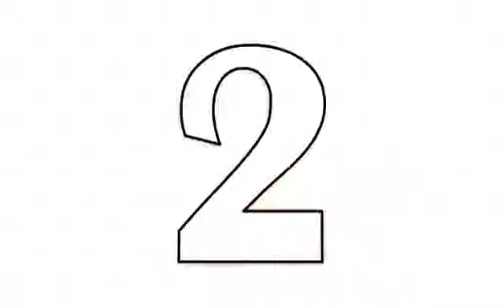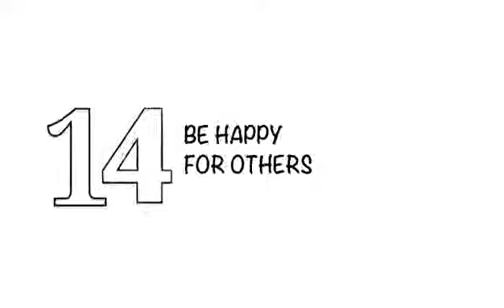17 Types Of Sadaqah (Giving Alms) In Islam